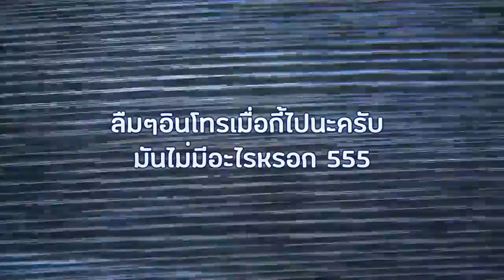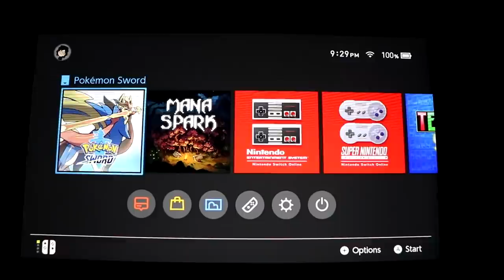Pokémon Sword - นายสุภาพ #1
เป็นคลิปที่ผมเล่นเกมโปเกม่อนใน Nintendo-switch ซื้อมาเมื่อประมาณปลายเดือนพฤษจิกายนพร้อมเกมโปเกม่อนครับ เนื่องด้วยว่าผมไม่มีเครื่องแปลงสัญญาณจาก Nintendo-switch และที่พักที่ผมอยู่ตอนนั้นก็ไม่มีทีวีด้วย 5555 สุดท้ายเลยได้ถ่ายสดจากตัวเครื่องเลย คุณภาพภาพมันเลยไม่ค่อยดีเท่าไหร่ ขออภัยในส่วนนี้ด้วยนะครับ

//คือสมัยก่อนโน้น ก่อนที่ผมจะมาทำช่องนายสุภาพซะอีก ผมเคยติดเกม Pokemon ภาคนึงครับ คือ Pokemon - Emerald มันเป็นเกม Pokemon ภาคแรกและภาคเดียวในตอนนั้นที่ผมเล่นจบ ผมประทับใจในเกมนั้นมากๆครับ พอช่องเดือนก่อนๆโน้นผมได้ข่าวว่าเกมโปเกม่อนภาคนี้จะออกมา ผมเลยตัดสินใจซื้อเกมนี้มาเล่น ถ้ามีข้อมูลส่วนไหนเกี่ยวกับเกมโปเกม่อนที่ผมพลาดไป ผมขออภัยแฟนเกมโปเกม่อนด้วยนะครับ

ขอขอบคุณกล้องวีดีโอจากพี่บอสมา ณ ที่นี้ด้วยนะครับ ^_^
เพลงที่ใช้
- 0:00 Bioshock Infinite OST - Solace
- 0:10 Killer (Yoshikage Kira's Theme) - Jojo's Bizarre Adventure Part 4 Diamond Is Unbreakable
- 0:18 Poké & Chill - GameChops
- 1:00 Cookie Run Main Theme (Piano Cover)
- 10
:38 Jotaros Theme Lofi hip hop Remix ( Jojos bizarre adventure )